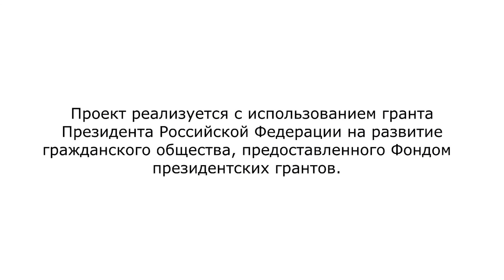Как оказать первую медицинскую помощь ребенку? | Рекомендации врача педиатра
Бытовой травматизм (ожоги, растяжения, переломы) и инфекции, к сожалению, иногда случаются с активными малышами.

Как правильно обработать ожог? Что делать при повышенной температурой и отравлением? Как отличить растяжение от перелома? На все эти вопросы отвечает педиатр проекта "КолоБОЧЧЕк" - Елена Сергеевна Сукманова.

Обращаем ваше внимание на то, что вся информация, представленная в данном видео носит исключительно ознакомительный характер и не заменяет полноценную консультацию врача педиатра.

Проект "КолоБОЧЧЕк" направлен на развитие детей дошкольного возраста с нарушениями опорно-двигательного аппарата и реализуется с использованием гранта Президента Российской Федерации на развитие гражданского общества, предоставленного Фондом Президентских грантов.

Врач педиатр:
Сукманова Елена Сергеевна

В видео использованы изображения с ресурса freepik.com